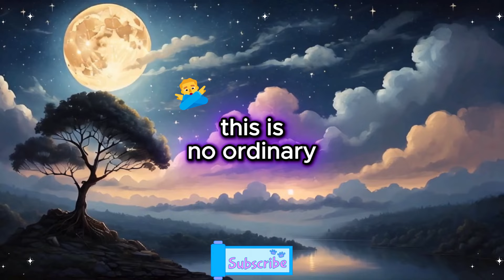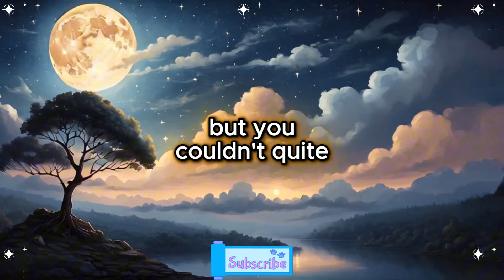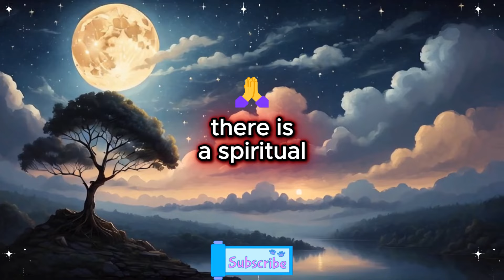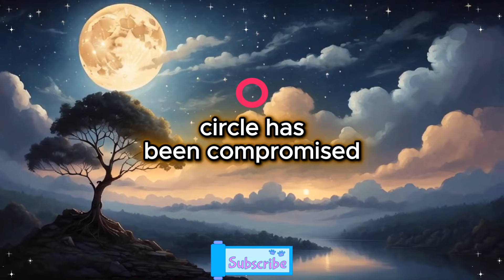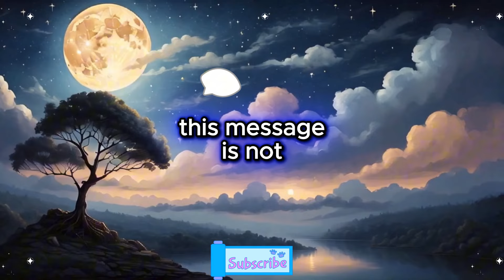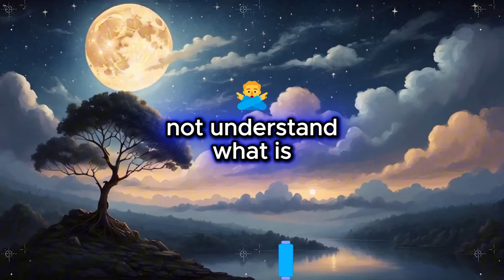⚡ A world-renowned billionaire just made a secret donation in your name… But the hidden reason... 💼💰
⚡ A world-renowned billionaire just made a secret donation in your name… But the hidden reason... 💼💰 | God's Message